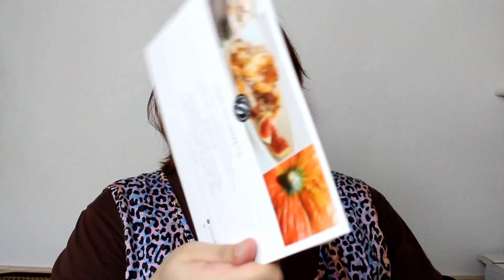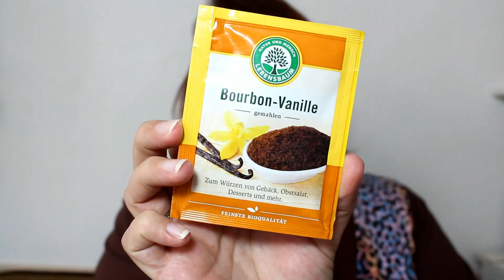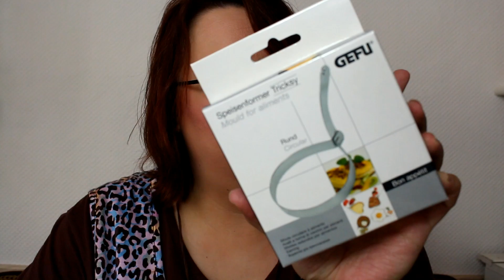[Unboxing] Gourmet Box Herbst Oktober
Meine Gourmet Box ist gekommen. Sie steht im Motto Herbst.

.: Meine Webwelten :.

.: Mein Beautyblog :.

.: Liken :.

.: Freunde sein? :.

.: Gezwitscher :.

.: Google+ :.